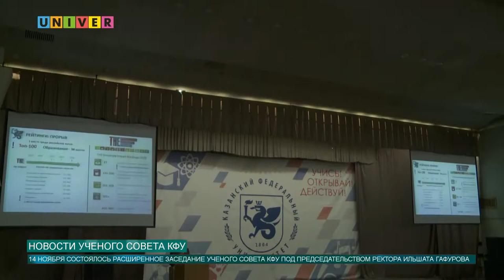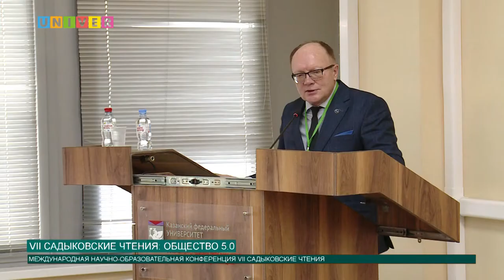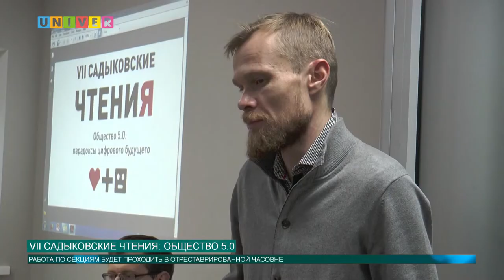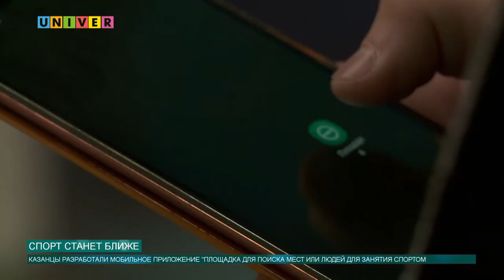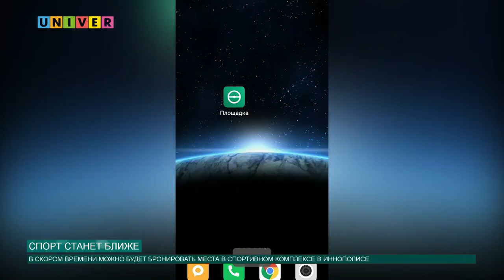Новости КФУ от 15.11.2019